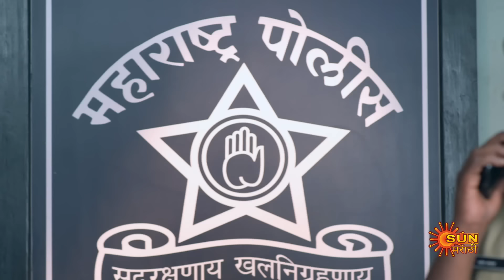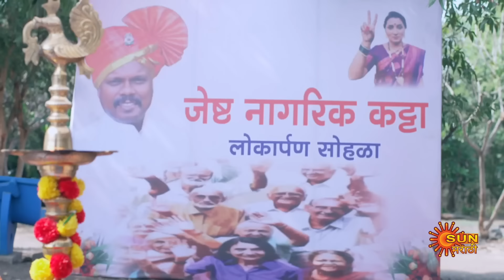Constable Manju - Full Episode |05 Apr 2024| Full Ep FREE on SUN NXT | Sun Marathi